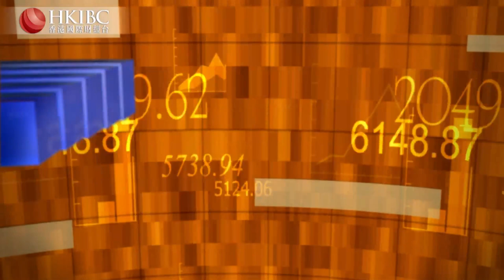#【20191024話題】人臉識別的十字路口：臉的恐慌#財經視界#香港國際財經台HKIBC#